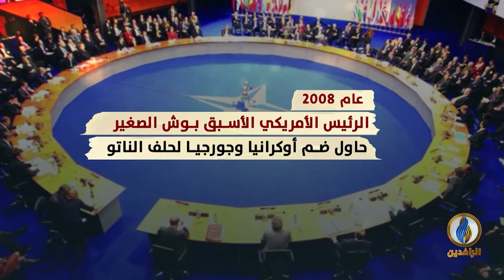تغطية_خاصة حول الغزو الروسي لـ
ضيوف التغطية:
العقيد الركن حاتم الفلاحي -  باحث في مركز الرافدين للدراسات الاستراتيجية - راسام
رحيم الكبيسي - أستاذ القانون الدولي

تقديم:
محمد العبيدي

حول الغزو الروسي لـ